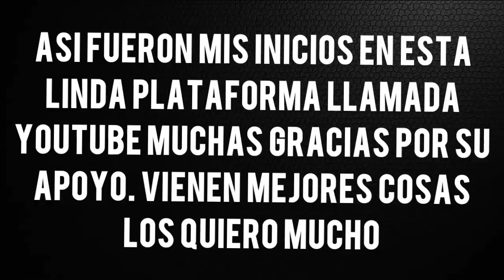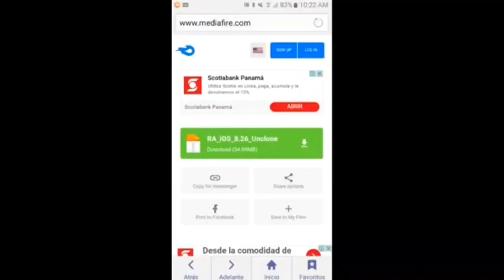YA SOMOS 10K MUCHAS GRACIAS❤ ESPECIAL DE 10K🎉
-PARA DONACIONES🔽